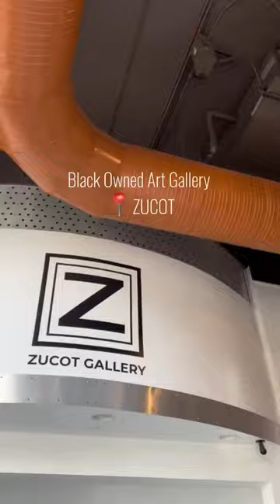Check out ZuCot Gallary located in Atlanta 📍